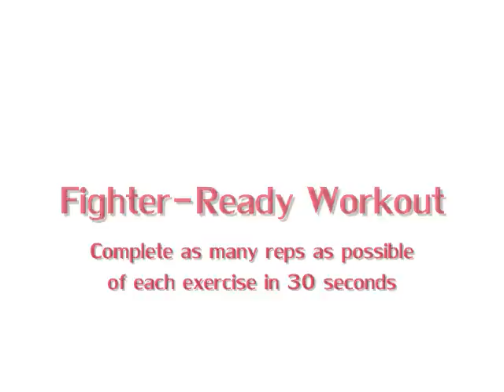Athletic Muscle - Gain Athletic Muscle With This Fighter Challenge Workout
Try this unique build athletic muscle and burn fat that will help you build the ideal body you've always wanted. Created by Chad Howse, a former skinny guy who gained 32 lbs of ripped athletic muscle in only 32 weeks using a unique workout called the PowerHowse Challenge.

Chad has gone on to help hundreds of other guys build lean, ripped, a V Shape, athletic muscle using this unique system that will help you with your muscular development, no matter HOW skinny you are.

Including unique workouts that help guys build muscle and burn fat at the same time.

If you're struggling with gaining muscle, if you want to add more muscle, and improve your athleticism, Chad's unconventional tactics will help you get the V Shape you want.

Find out more about Chad below.